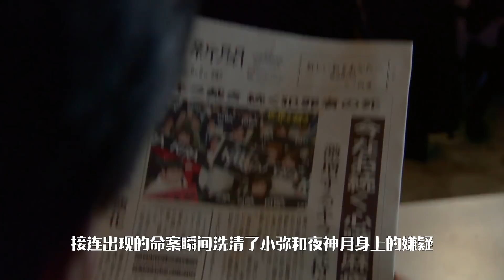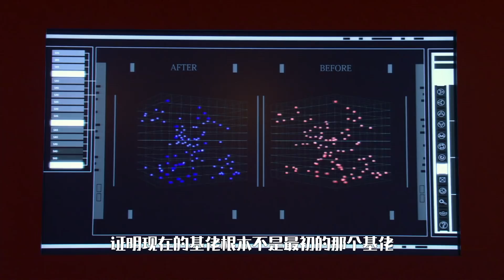名字被写在本子上就会喜【死亡笔记】究竟讲的啥，第四期（完）